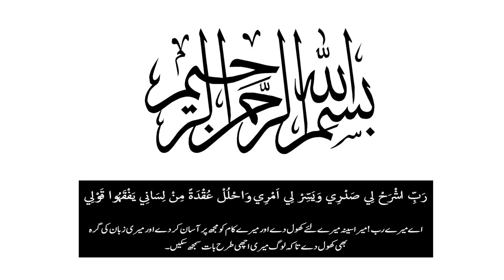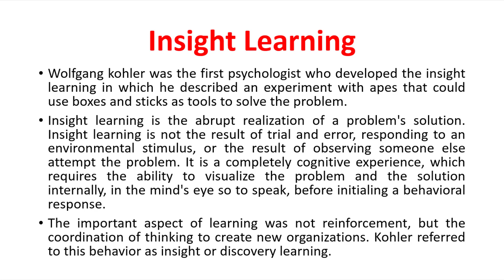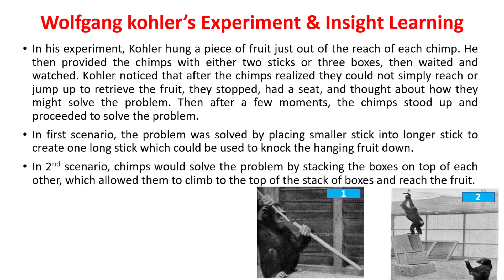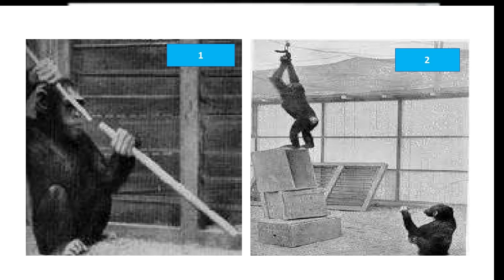Wolfgang Kohler experiment and insight learning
Inshallah after watching this complete video you will get sufficient knowledge about Wolfgang Kohler experiment and insight learning, and much more.